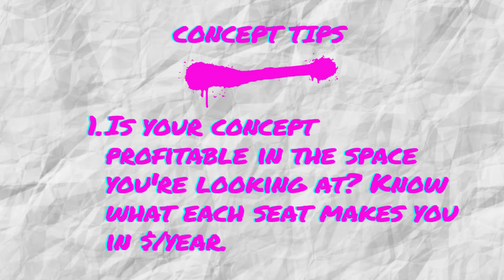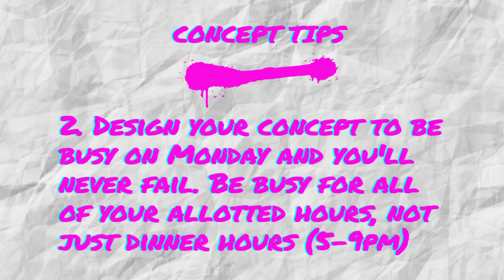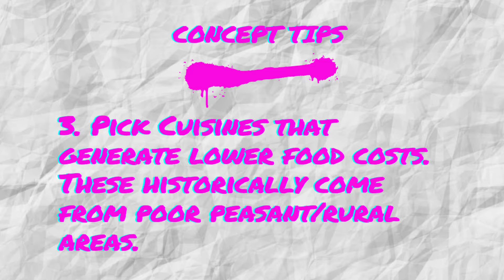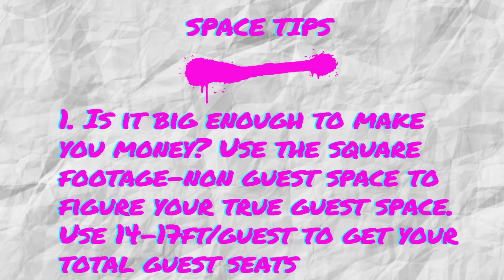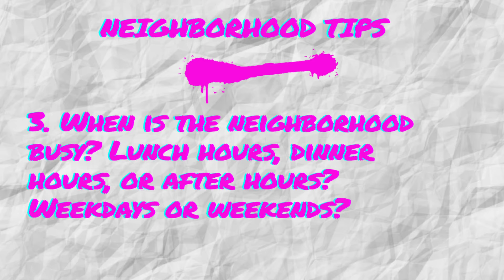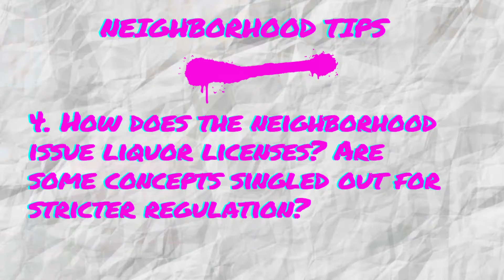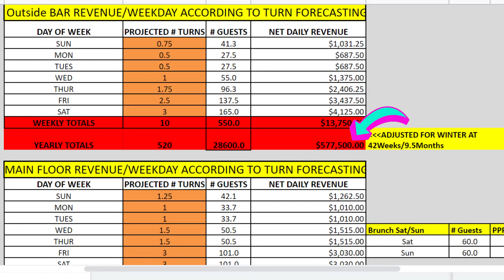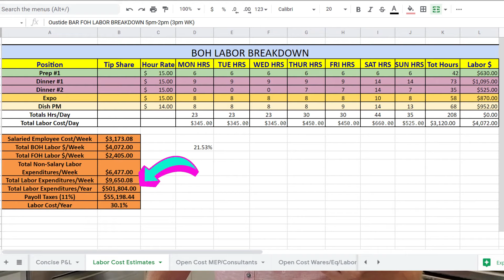OPENING YOUR 1ST BAR | TIPS FOR CONCEPT, SPACE, NEIGHBORHOOD, SALES PROJECTIONS, & REGULATIONS 2021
As a bartender, opening your 1st bar can be a daunting task, especially if you don't have a lot of money and need to raise it. You'll need to prepare to inspire investors with deep knowledge of a concept, a space or building to open that bar concept, in a neighborhood worthy of your busy bar. Opening your bar all while staying clear of the deadly landmines of local bar business regulations. But this video by Ben The Bar Guy can help you begin the process.  With some quick tips and strategies you can develop an excellent equity memo and elevator pitch to give to investors. And then you'll be on your way to being a bar business owner.

CHAPTERS:
Intro 00:00
Space / Concept 02:06
Neighborhood 10:39
Regulations 14:58
Sales Projections 18:45

//RESOURCES FOR YOUR BARTENDING JOURNEY
Regarding Cocktails by Sasha and Georgette Petraske
OR FOR YOUR COPY EMBOSSED AND SIGNED BY GEORGETTE

Cocktails: How to Mix Them by Robert Vermiere First Published 1922

ABC of Mixing Cocktails by Harry McElhone First Published 1922
THIS IS A RECIPE ONLY ABRIDGED VERSION. THE ORIGINAL IS HARD TO FIND

Here's How by Judge Jr Fist Published 1927 (it's rare and expensive!)

The Savoy Cocktail Book By Harry Craddock

Liquid Intelligence: The Art and Science of Making the Perfect Cocktail

Charles Baker: The Gentleman's Companion No. 2 or Jigger, Beaker, and Glass: Drinking Around the World

Meet my Mentor Sasha Petraske while he discusses creating Milk and Honey Bar and makes a Bees Knees cocktail, while measuring free hand by eye!! At Dutch Kills Bar in NYC

//PRODUCTS WE USE THAT YOU MAY WANT

COCKTAIL KINGDOM JULEP STRAINER

BeeHive 2.5oz Graduated Jigger

Cocktail Kingdom Paddle Bar Spoon

COCKTAIL KINGDOM HAWTHORNE STRAINER

COCKTAIL KINGDOM 4 PRONG HAWTHORNE STRAINER

250 mL GRADUATED CYLINDER

ICE CUBE MOLDS FOR YOUR FREEZER
1" CUBES
OR 2" CUBES
OR SPHERICAL CUBES

TINS - MAKE SURE YOU GET 28oz AND 18oz (not 16oz) IF YOU  LIKE THE BEN'S SYSTEM OF SHAKING
Cocktail Kingdom Weighted Shaking Tins 28oz/18oz (Very Nice, but you pay for it)

Barconic Shaking Tins 28oz/18oz (Reasonably Priced